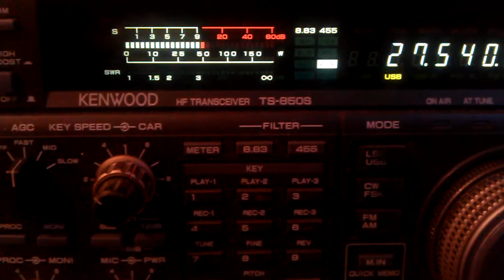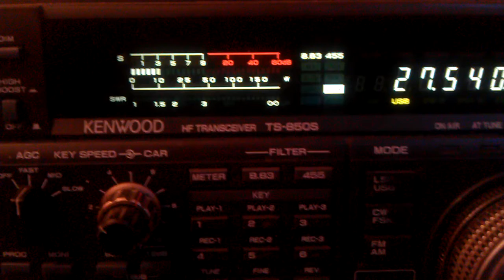listen frequency 27540 USB